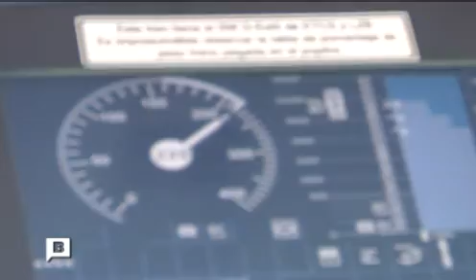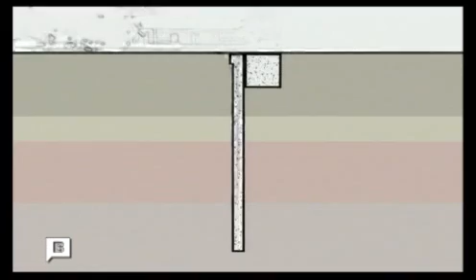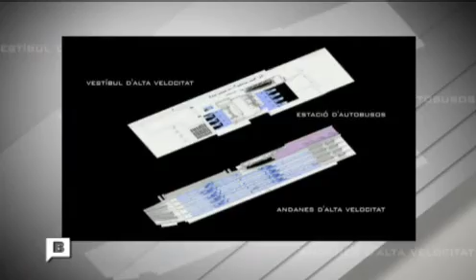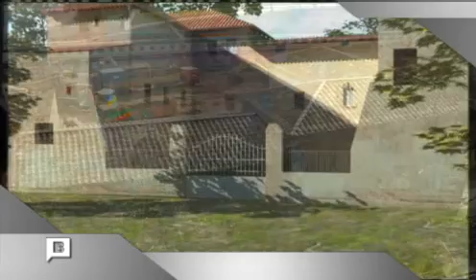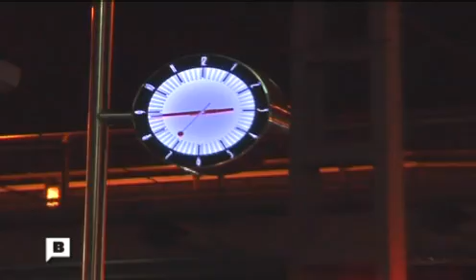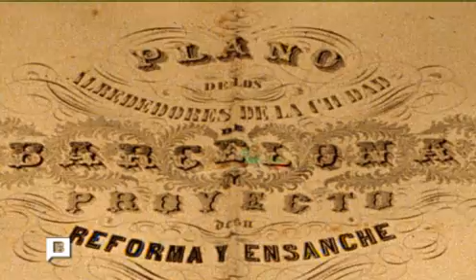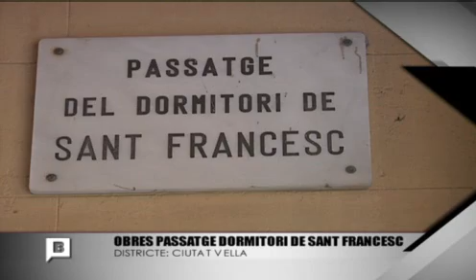Reportatge Sagrera BTV